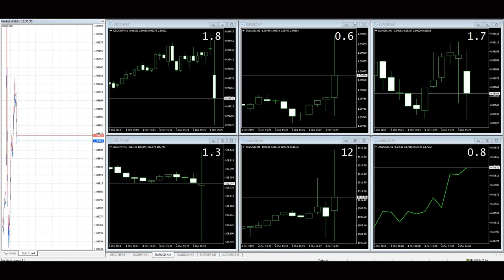The US Non-Farm Payrolls, 4th of October 2019